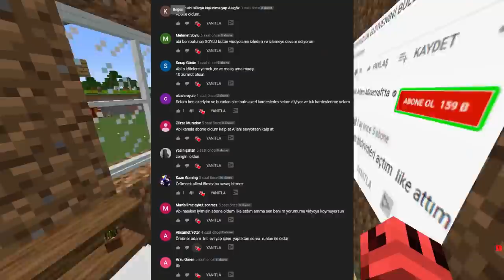FAKİR ELMAS KAZICI İLE ZENGİN OLDU! 😱 - Minecraft